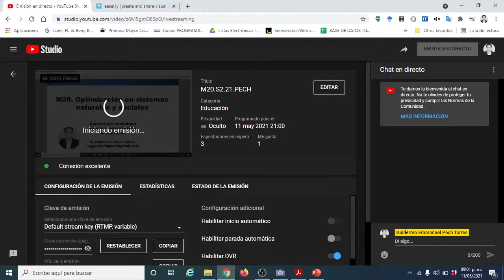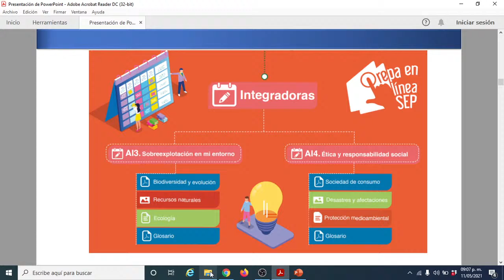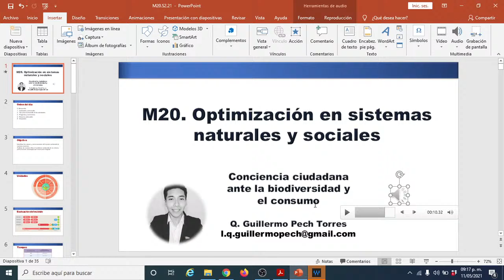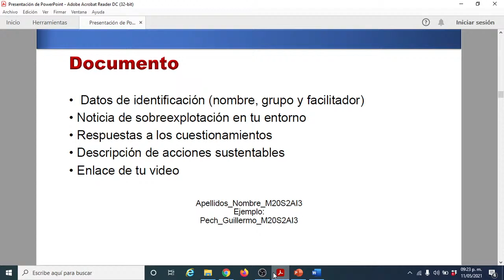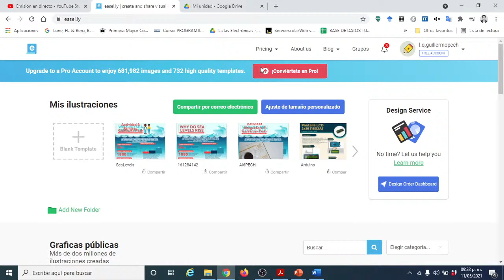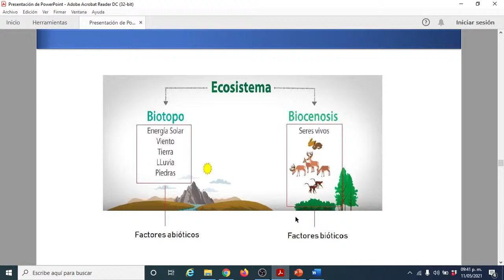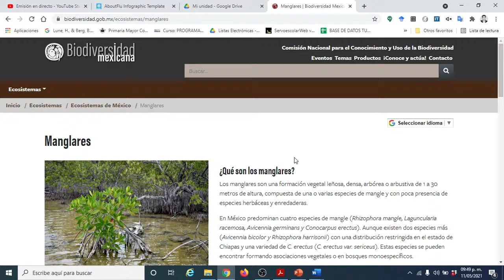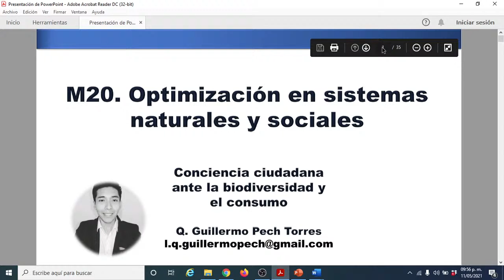M20.S2.21.PECH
Recursos Adicionales:

Comisión Nacional para el Conocimiento y Uso de la
Biodiversidad. México